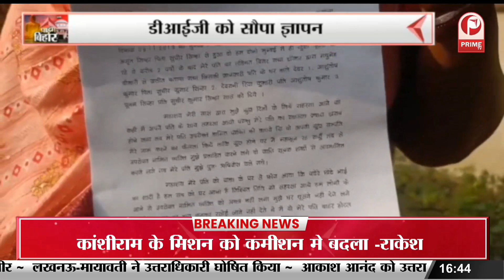"कांग्रेस विधायक धीरज साहू के पास सैकड़ों करोड़ नगदी बरामदी पर, भाजपा सांसद का धमाकेदार बयान" BIHAR